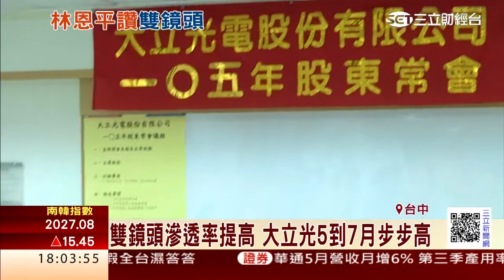雙鏡頭滲透率提高 大立光5到7月步步高｜三立財經台CH88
大立光8日召開股東會，大立光執行長林恩平釋放利多，認為業績會逐月增加，五到七月的業績，會越來越好。並且強調有越來越多客人採用雙鏡頭。